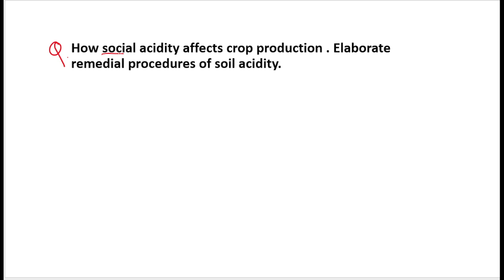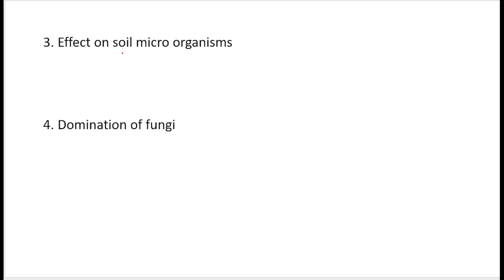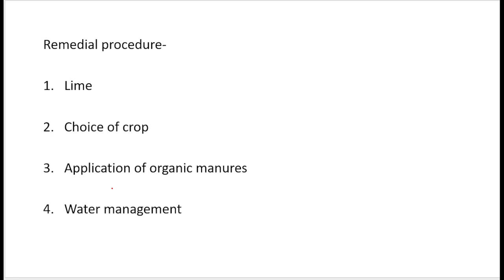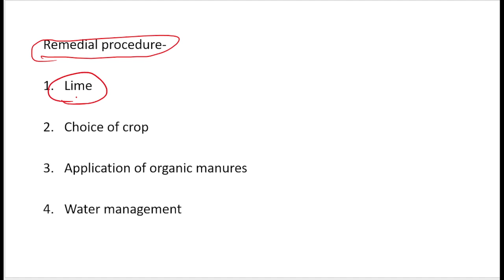Effect of Soil Acidity and Remedial measures | Agriculture Optional Answer Writing Practice | UPSC